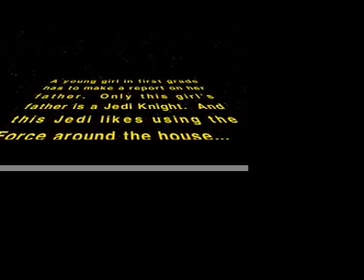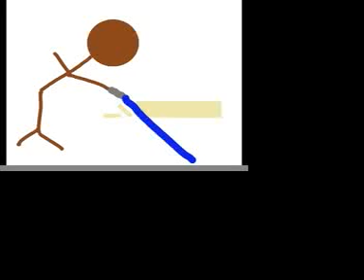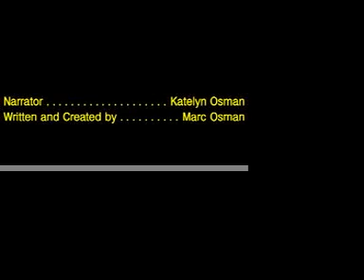Jedi at Home - A Report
A little girl's report on her Daddy, who happens to be a Jedi Knight